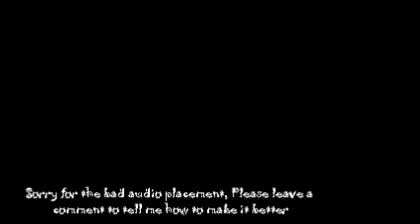James's Magical World-Donkey Kong Country-Episode 5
I am Very sorry for the bad Mic quality i did not notice it until the video was rendered, I will from episode 9 onwards doing Post Commentary to enable more Jokes and everything actually being on the correct timing instead of being messed up !